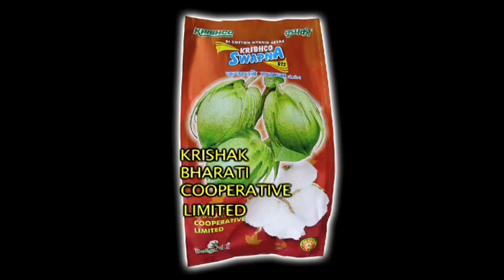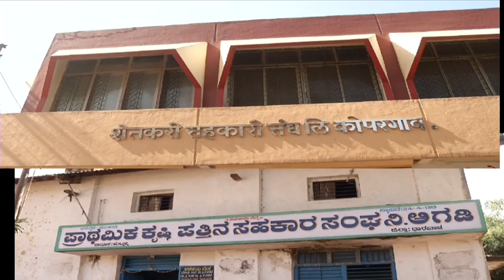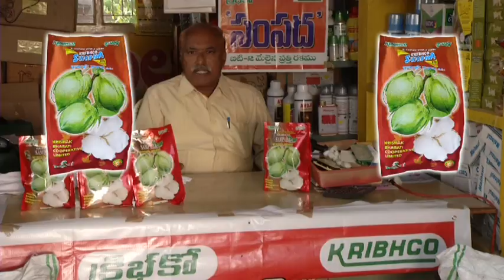Farmer's Speak Tamil